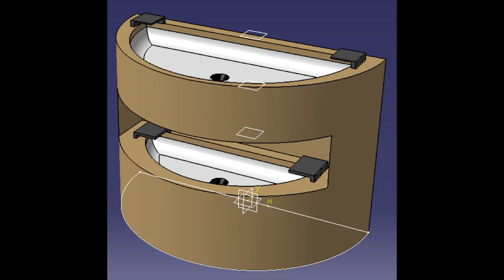9eme UTBM Les métalleux soudés 24h innovation may 2014